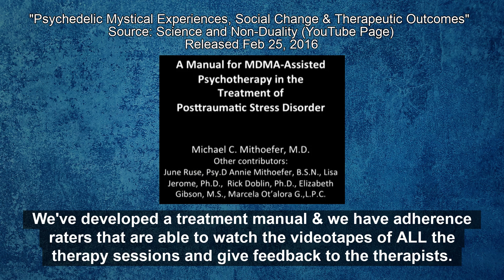Rick Doblin Says MAPS Adherence Raters Can See All Video Footage